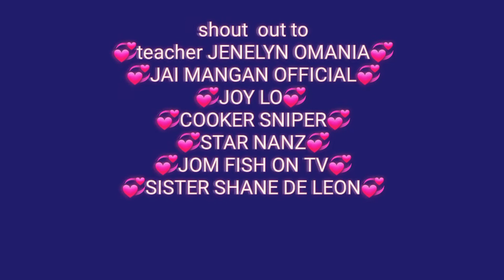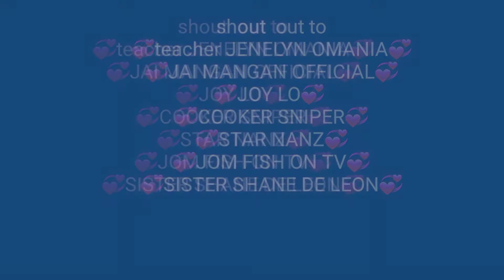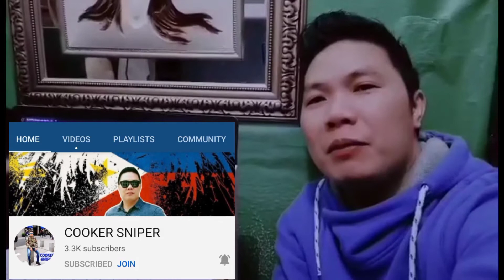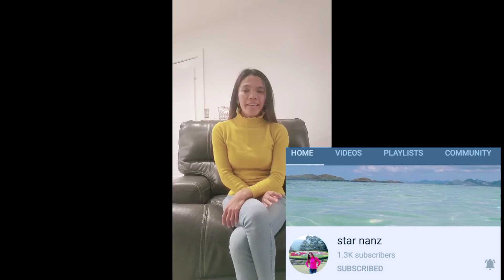CONGRATULATIONS GREETINGS PART TWO|Nancy garotay